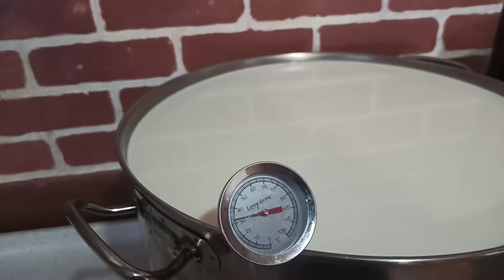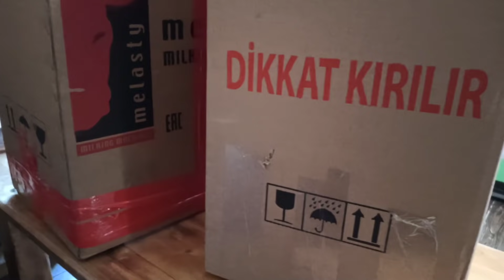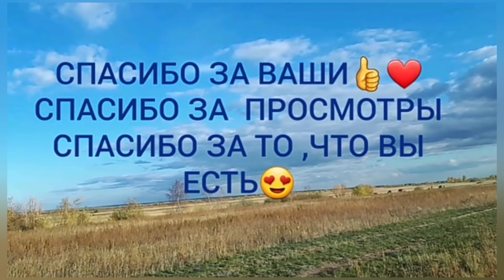Хозяйство пополняется, работа увеличивается.